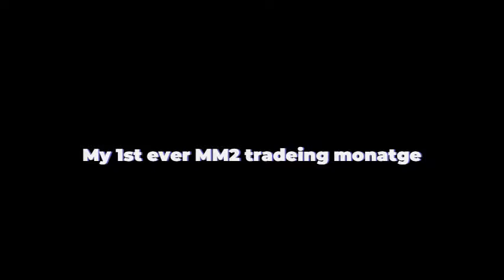MM2 TRADEING MONATGE #1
my 1st mm2 trading montage YESSSSSSSS took me alot of work